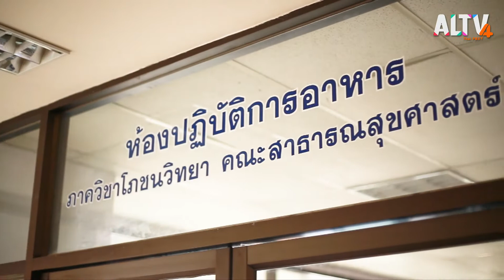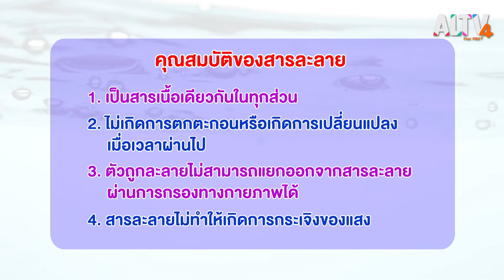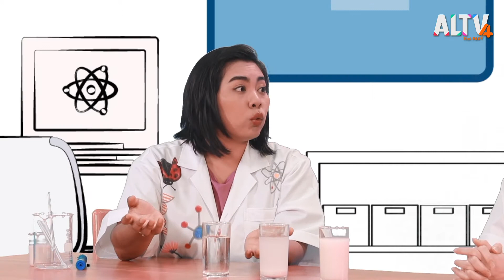สารละลาย l Lab Zaa ท้าทดลอง (6 ธ.ค. 63)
พี่แพรวอยากกินชานมไข่มุก ครูเช่ก็แนะนำว่าควรเลือกปริมาณน้ำตาลที่ละลายเหมาะสม ไม่อย่างนั้นจะอ้วนและป่วยได้ พี่แพรวเกิดสงสัยว่าปริมาณน้ำตาลที่ละลายอยู่ในชานมนั้นละลายได้อย่างไร

ติดตาม Lab Zaa ท้าทดลอง ทุกวันเสาร์-อาทิตย์  เวลา 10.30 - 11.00 น. ทาง ALTV ทีวีเรียนสนุก ช่องหมายเลข 4
📌 รับชมได้ทาง